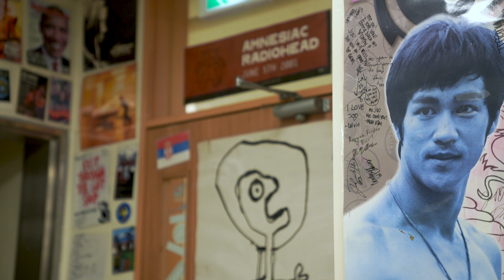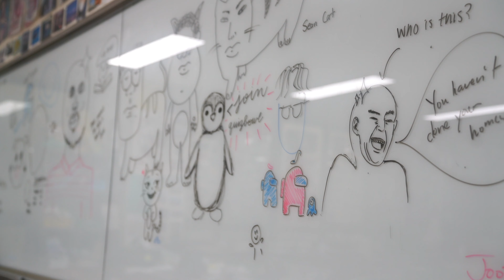Jeong Joo | Teaching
“My room is basically the history of Jeong Joo,” says high school science teacher Jeong Joo. His classroom walls tell stories!